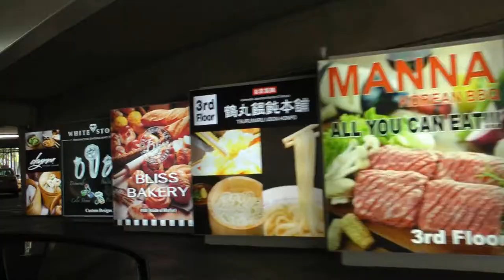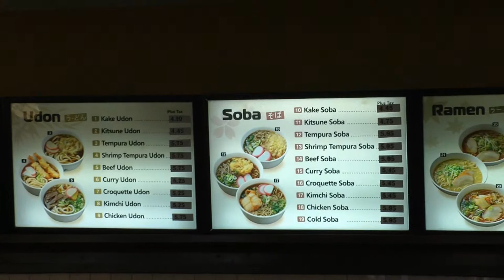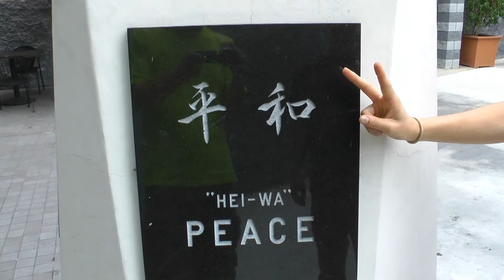Little Tokyo: Woori Market Adventure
Check out Little Tokyo's Woori market. It's got shopping, food, and an Arcade to keep you entertained for the day.